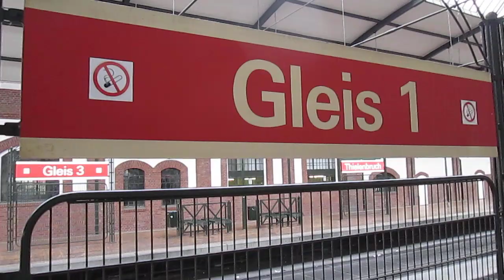Innenraum Stadtbahn Köln, Linie 18 (Wagen 2260)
Aufnahme aus dem Innenraum einer Kölner Stadtbahn des Typs B der Fa. Waggon Union (Wagen 2260) auf der Linie 18 ab Dellbrück, Hauptstraße bis Thielenbruch. Aufgenommen am 29. April 2022.